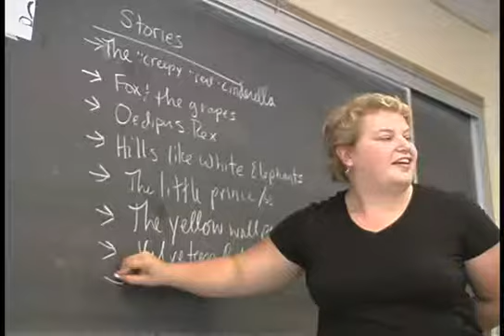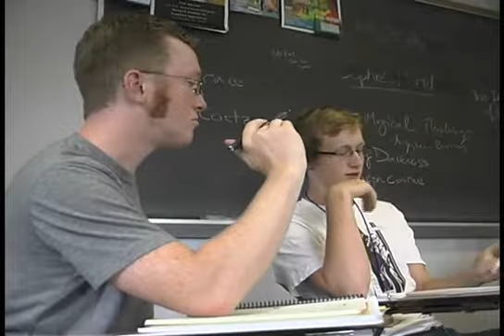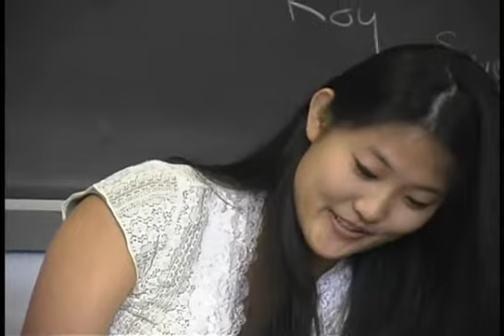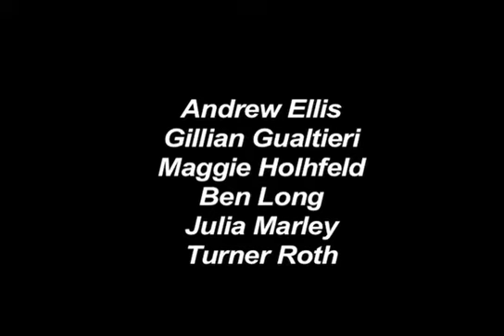Kenyon Review Young Writers Workshop